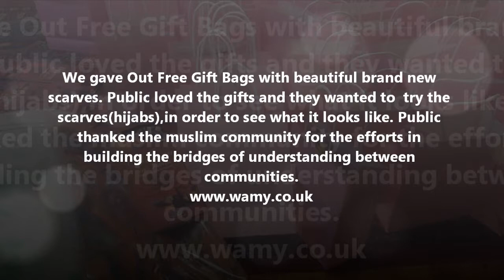Muslim women spread the love in Bedford